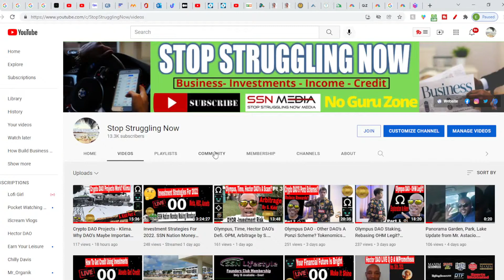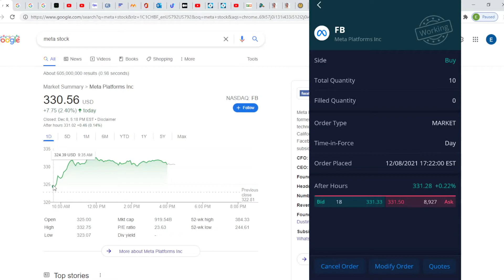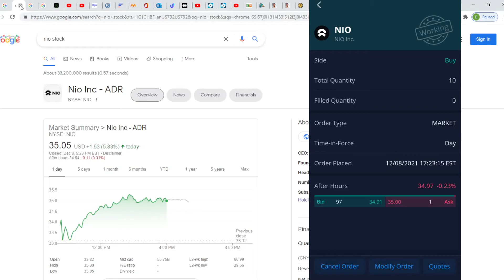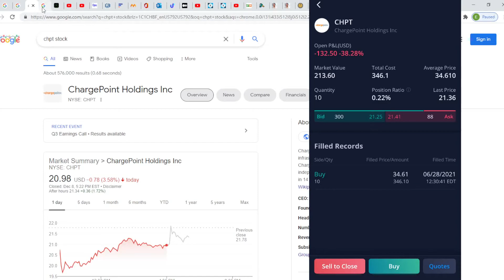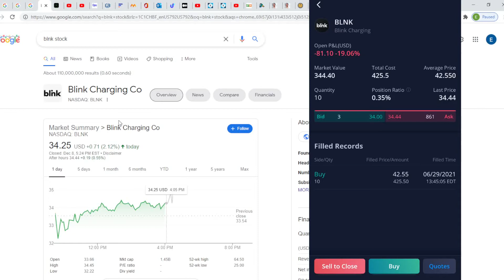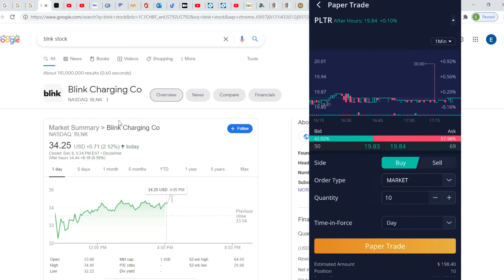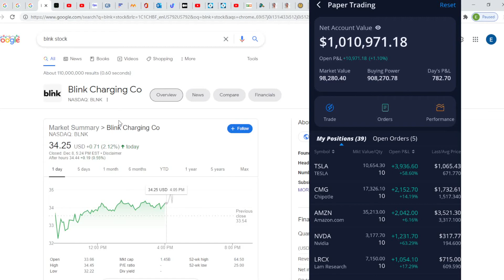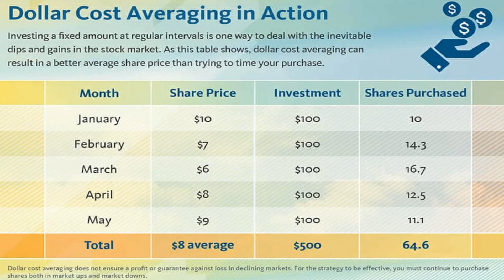Stock Market Dollar Cost Averaging. SSN Nation Stock Portfolio Ep #6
Stock Market Dollar Cost Averaging. SSN Nation Stock Portfolio Ep #6. Stock  market investing ideas.

💥​​​​​​​Wealthfront helps investing strategies. Set it and Forget It by depositing $500 and they manage your money. Up to $5,000 has a 0% management fee